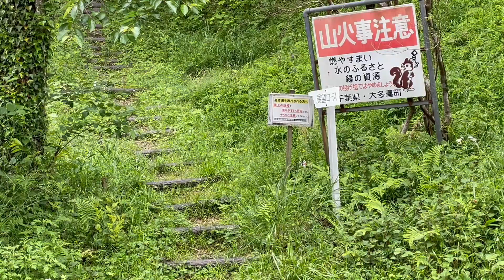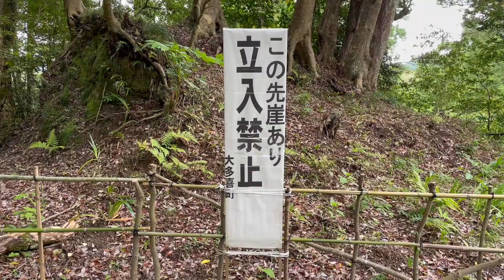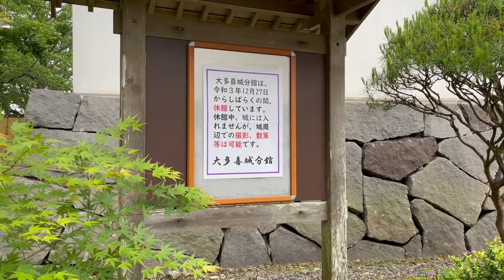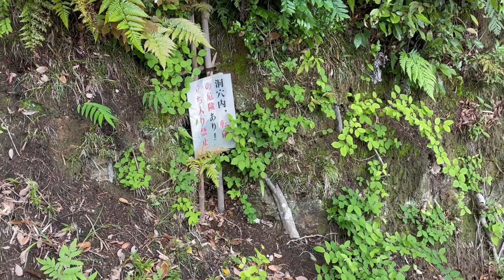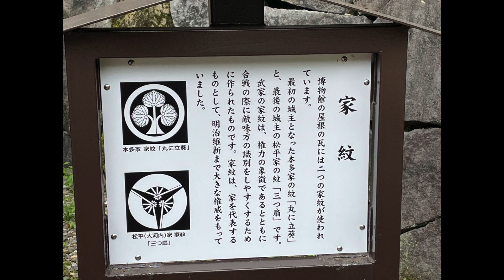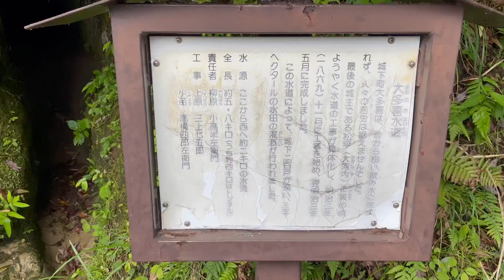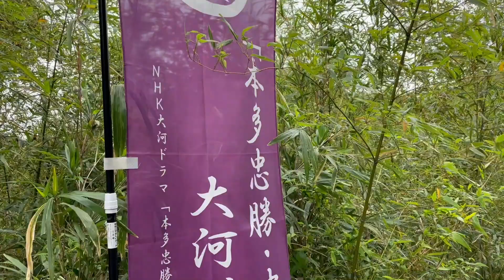【肥前ことば】大多喜城【本多忠勝・忠朝の居城】【県史跡、続日本100名城】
上総国　大多喜城を肥前ことば でご紹介します。